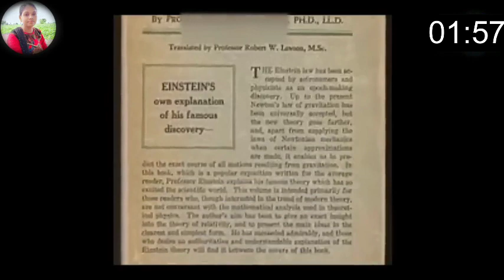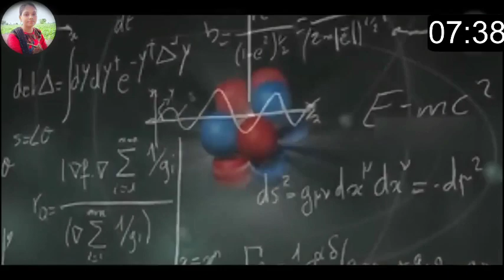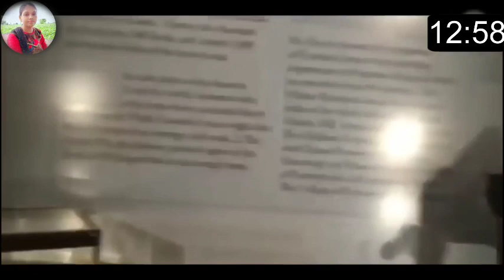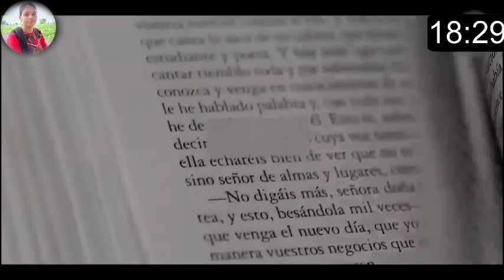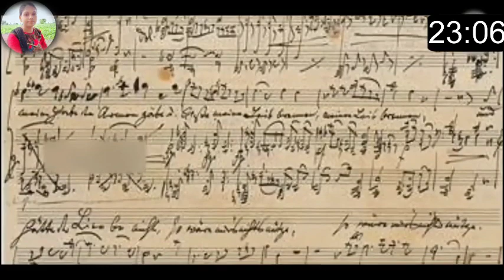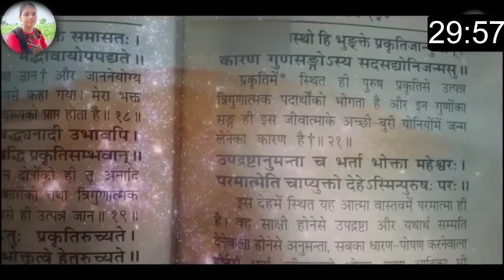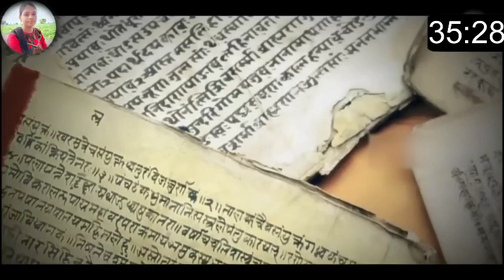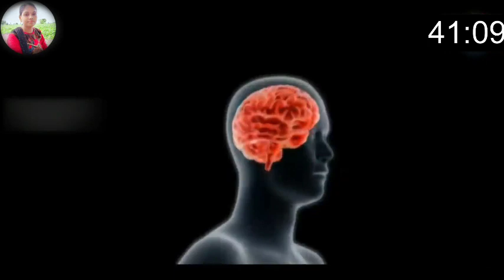अल्बर्ट आइंस्टीन का दिमाग क्यों था खास - Superhuman Albert Einstein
अल्बर्ट आइंस्टीन का दिमाग काफी शोध और अटकलों का विषय रहा है। आइंस्टीन का दिमाग उनकी मृत्यु के साढ़े सात घंटे के भीतर निकाल दिया गया था। 20वीं शताब्दी के अग्रणी जीनियस में से एक के रूप में आइंस्टीन की प्रतिष्ठा के कारण आइंस्टीन के मस्तिष्क ने ध्यान आकर्षित किया है, और मस्तिष्क में स्पष्ट नियमितता या अनियमितता का उपयोग सामान्य या गणितीय बुद्धि के साथ न्यूरोएनाटॉमी में सहसंबंधों के बारे में विभिन्न विचारों का समर्थन करने के लिए किया गया है। वैज्ञानिक अध्ययनों ने सुझाव दिया है कि, आइंस्टीन के मस्तिष्क के भीतर, भाषण और भाषा में शामिल क्षेत्र छोटे होते हैं, जबकि संख्यात्मक और स्थानिक प्रसंस्करण वाले क्षेत्र बड़े होते हैं। अन्य अध्ययनों ने सुझाव दिया है कि आइंस्टीन के मस्तिष्क में ग्लियाल कोशिकाओं की संख्या में वृद्धि हुई है

नमस्ते ! में मौनिका पांपटवार हूं। मेरे चैनल पर आपको रिएक्शन वीडियो मिलेगा। मुझे आप लोगों | के साथ भारतीय प्रतिक्रिया साझा करना अच्छा लगता है क्योंकि में। उन्हें स्वयं अनुभव करती हूं।

శుభాకాంక్షలు ! నేను మౌనిక పంపత్వార్‌ని. మీరు నా ఛానెల్‌లో ప్రతిస్పందన వీడియోలను కనుగొంటారు. నేను మీరు అబ్బాయిలు భారతీయ స్పందనను పంచుకోవడం ఆనందంగా ఉంది ఎందుకంటే లో. వాటిని నేనే అనుభవిస్తాను.